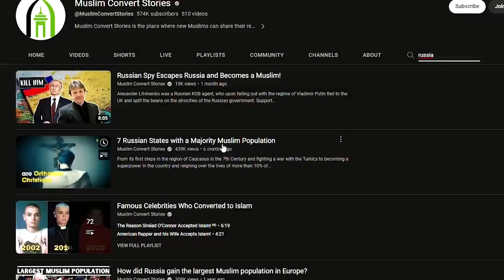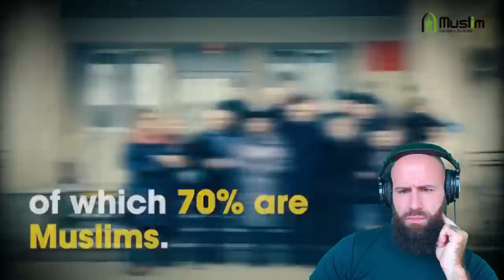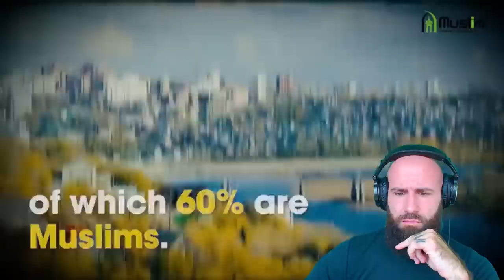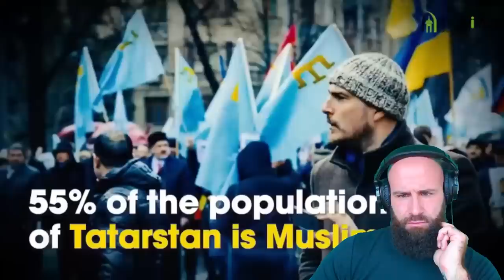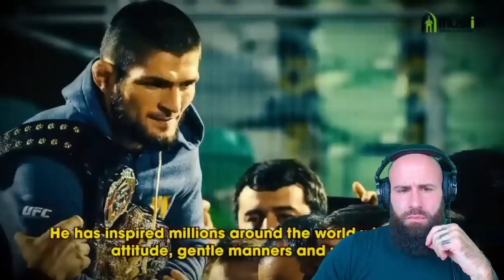Ex-Christian Reacts To 7 Russian States with a Majority Muslim Population (They Might TAKE OVER!)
Original Description:
From its first steps in the region of Caucasus in the 7th Century and fighting a war with the Turkics to becoming a superpower in the country and reigning over the lives of more than 10% of the population, Islam has come a long way in the Russian Federation. Currently there are four mosques in Moscow, the capital of Russia and over 8000 praying centres established all over the country. Islam is the second largest religion in Russia and it is mainly comprised in seven states. Today, we'll be elaborating the story of the seven states.

God bless!